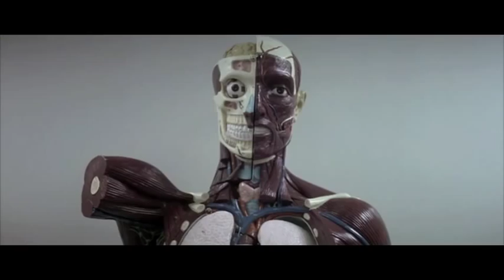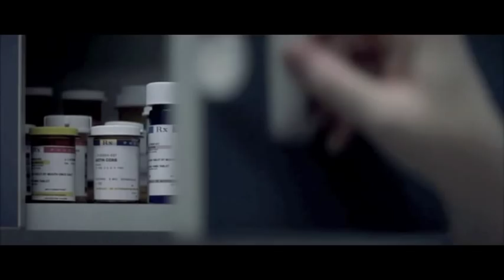"Thumbsucker" (2005) - Ritalin Montage #2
"Thumbsucker" (2005)
Directed by Mike Mills
Original Music by Tim DeLaughter and The Polyphonic Spree
Cinematography by Joaquín Baca-Asay
Film Editing by Haines Hall and Angus Wall
Production Design by Judy Becker